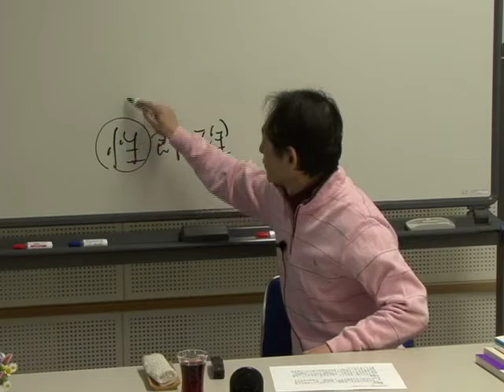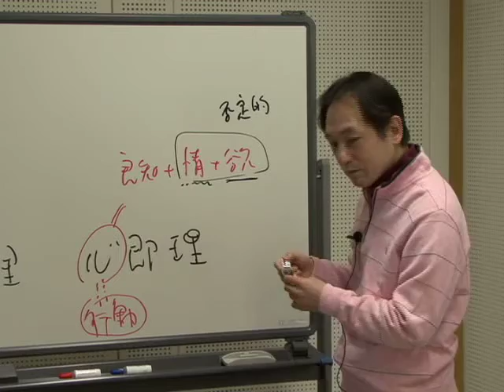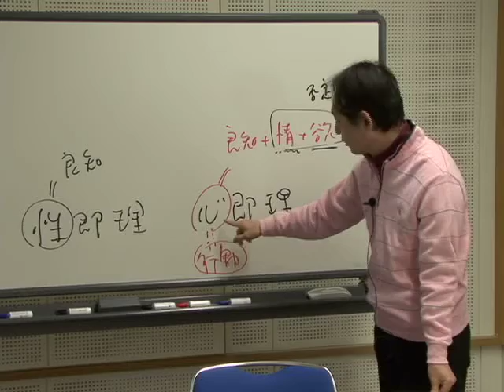夫婦(55)：陽明学 〜 竹下雅敏 講演映像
『今回は、前回の朱子学と対立する陽明学の王陽明がどんなことを言っているかをざっと見ていきたいと思います。
王陽明は現代の中国では嫌われているそうですが、彼の思想を見てみないと彼がどういう人物だったか分かりません。
朱子と王陽明の違いは性即理と心即理。
性即理の性はどう見ても良知です。
良知が心の本体であることは王陽明も理解しているわけです。
そうすると良知即理で同じではないか。
王陽明のいう心即理の「心」には、情と欲も入っているんです。
（講演内容を元に編集：文責シャンティ・フーラ）』